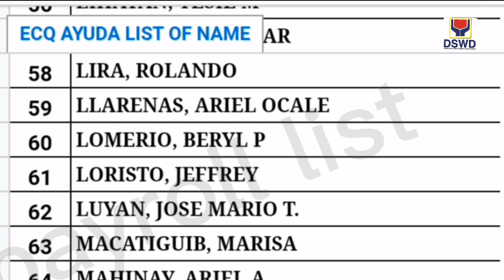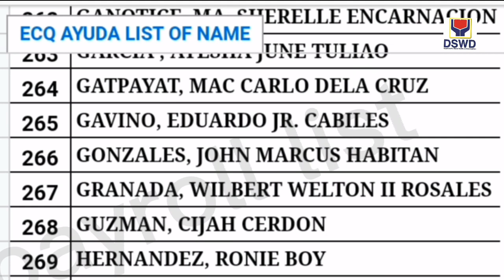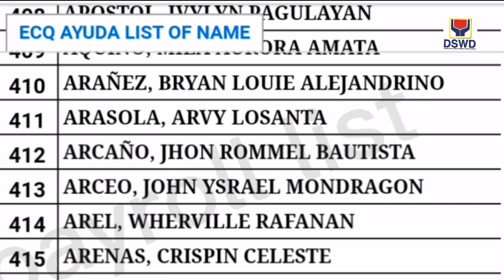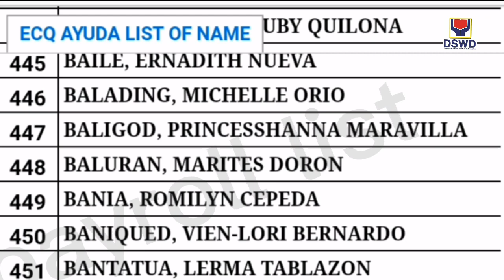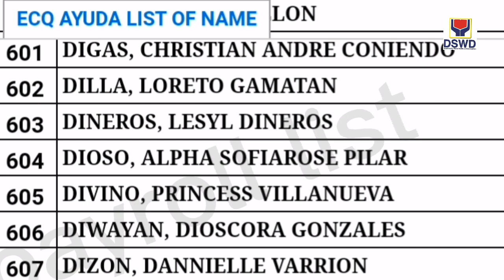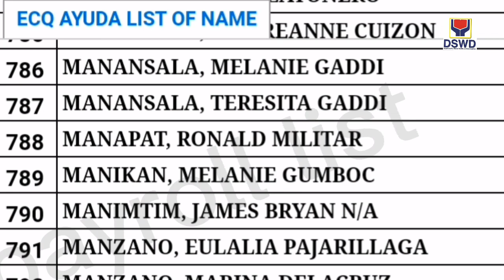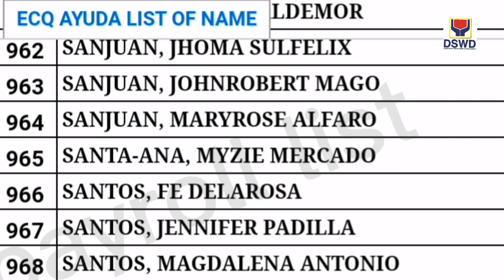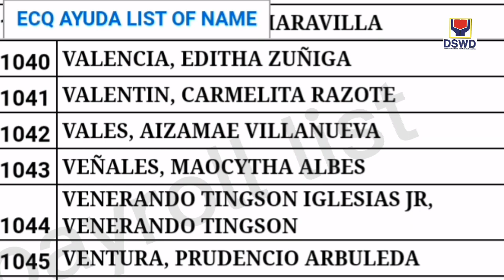ECQ AYUDA UNCLAIMED BENIFICIARIES mga magpay out via GCASH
TITLE: ECQ AYUDA UNCLAIMED BENIFICIARIES mga magpay out via GCASH

3rd tranche sap update davao city,
3rd tranche sap update dswd,
3rd tranche sap update masterlist,
3rd tranche sap update march 2021,
3rd wave sap update,
3rd tranche sap update 10k,
3rd tranche sap update 2021,
2nd sap update,
3rd tranche sap update 4ps
2nd tranche sap,
2nd tranche ng sap,
2nd tranche update,
2nd tranche dswd,
2nd tranche of sap list,
2nd tranche of sap update today,
2nd tranche of social amelioration update,
2nd tranche ayuda,
ecq ayuda,